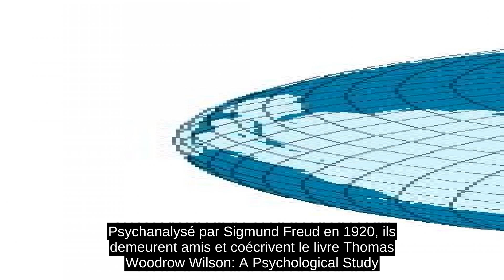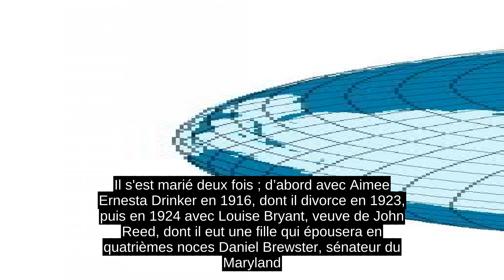William C. Bullitt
William Christian Bullitt, Jr., né le 25 janvier 1891 à Philadelphie (Pennsylvanie, États-Unis) et mort le 15 février 1967 à Neuilly-sur-Seine (France), est un journaliste et diplomate américain, nommé ambassadeur des États-Unis en Union soviétique puis en France avant la Seconde Guerre mondiale